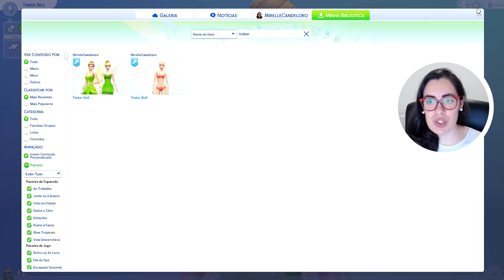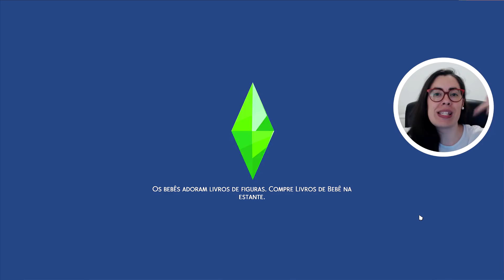ENCONTRAMOS A SININHO #02 - Primos Sobrenaturais - The Sims 4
No vídeo de hoje coloquei a Sininho na família, na série dos Primos Sobrenaturais, que são filhos das Irmãs Sobrenaturais - filhas da Rebeca, de Mãe Adolescente.

2º - Clique em "SEJA MEMBRO", botão da direita.
3º - Siga as instruções até o final.